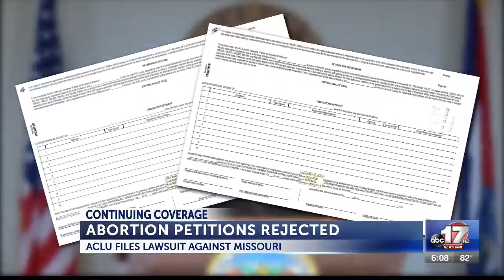Ashcroft block abortion referendums